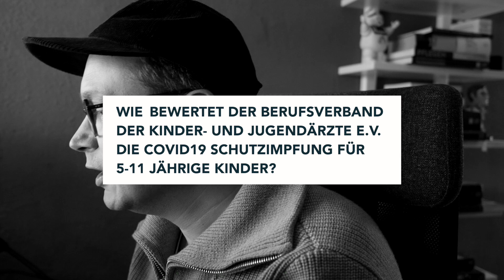Wie sinnvoll ist die Coronaimpfung für kleine Kinder? | Nutzen oder Risiko?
Ist die Coronaimpfung für kleine Kinder gefährlich? Was gibt es zu beachten bei chronisch kranken Kindern?  Viele Eltern umtreiben gerade viele Fragen in Bezug auf die Impfung, deshalb habe ich mit dem Bundespressesprecher des Berufsverbandes der Kinder- und Jugendärzte e.V. Jakob Maske gesprochen, um einige Fragen zu klären und vielleicht auch Ängste zu reduzieren.

Bei weiteren Fragen, können Sie gerne die Kommentarspalte nutzen. Ich werden versuchen diese an Herrn Maske weiterzuleiten.

Pflegeexamen - Wundversorgung - Behandlungspflege - Krankheitsbilder - Praxistipps - Expertengespräche - Reportagen - Erfahrungsberichte - Ratgeber - ambulante Pflege - Unterhaltung uvm.